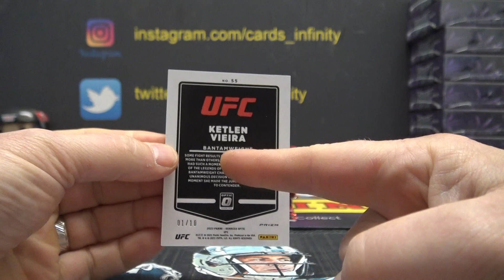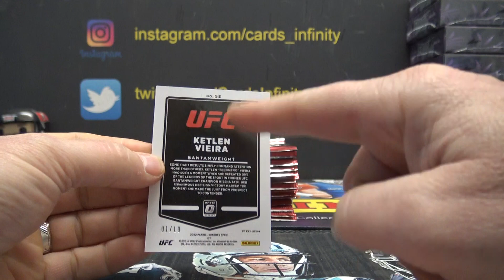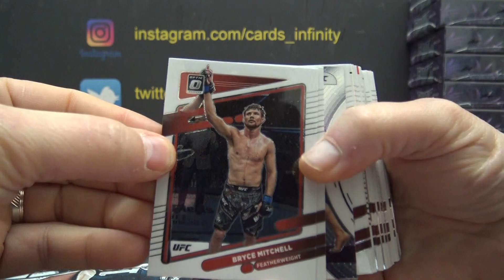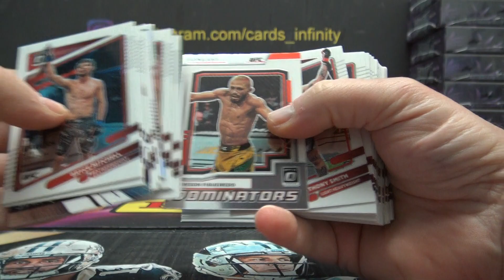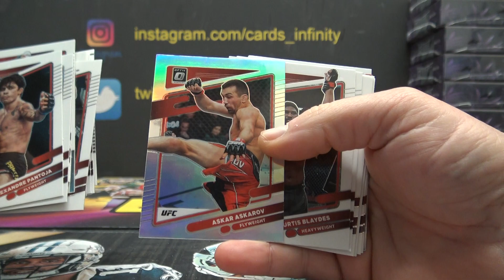Michael's 2022 Panini Donruss Optic UFC Hobby Box Break